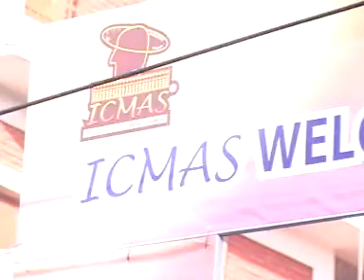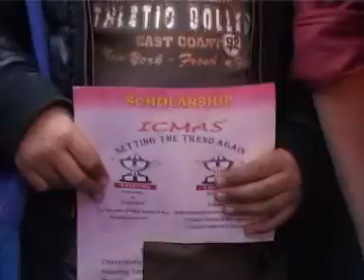ICMAS ABACUS NATIONAL CHAMPIONSHIP 2008 - 2009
ICMAS ABACUS NATIONAL CHAMPIONSHIP 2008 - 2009 HELD IN DELHI ON 23RD NOVEMBER 2008 AT DOON PUBLIC SCHOOL, NEW DELHI. MORE THAN 3000 STUDENTS PARTICIPATED.